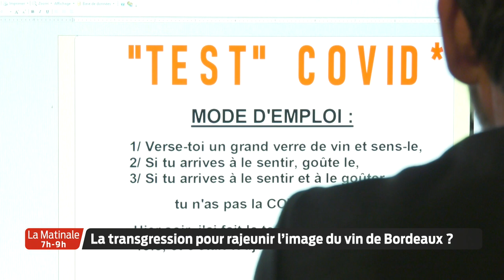La Matinale | Le JT | Mardi 1er Décembre